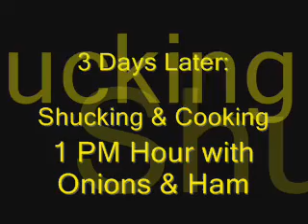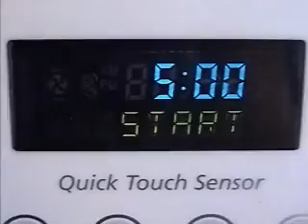First Garden Corn Of 2007